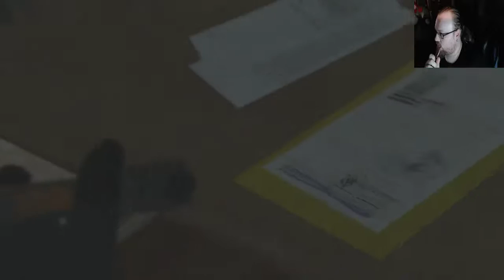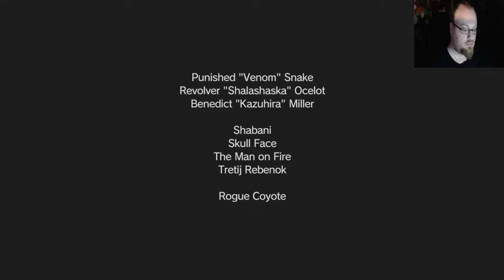Metal Gear Solid 5 The Phantom Pain Part 24